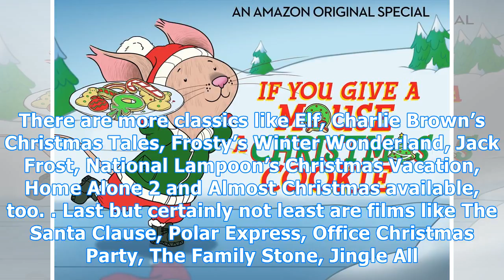Christmas movies on amazon: ‘the holiday’, ‘elf’ & more to watch